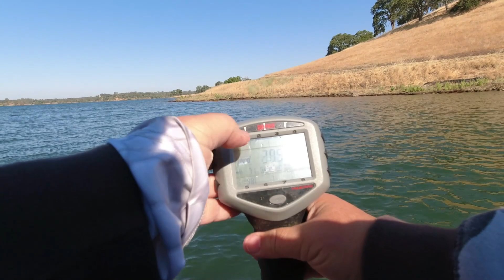Post Spawn Jerkbait, Crankbait and Drop Shot bassin.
Windy mornings push bass up to the bank, Got'em on reaction and eventually had to go deeper as the wind subsided with drop shots.

Links to baits/gear I used:

Lucky Craft Jerkbait/Shad color

Rapala Crankbait/Shad color

Yamamoto 3" Senko in Junebug color

Berkeley Flat Worm

Berkeley General/Senko

4" Keitech Swimbait

Megabass Okashira Screwhead